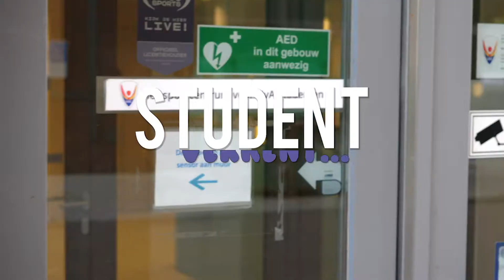Student Verkent - USC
Dani Stavorinus verkent het USC.